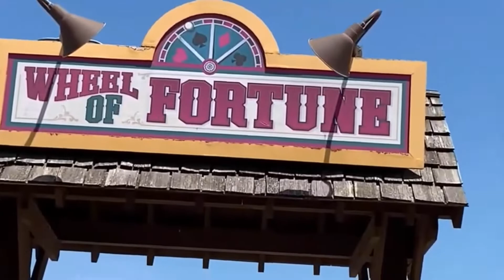Random Valleyfair Clips we only got because Log Chute was Closed